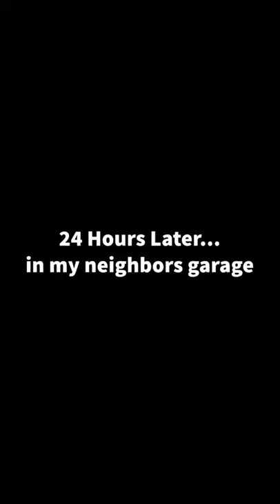Momma Mouse Rescued From Trash - FAIL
Momma Mouse Rescued From Trash FAIL! A day after rescuing a momma field mouse from my trash bucket I learn the sad outcome of Momma Mouse.